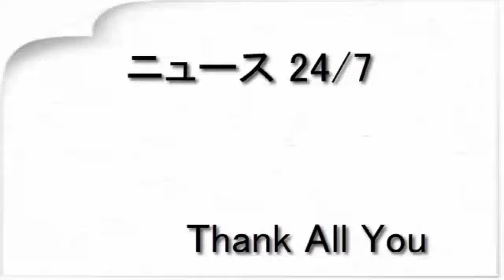AA= 大阪3デイズを終え、明日22日にLINE LIVEを配信（エキサイトミュージック）